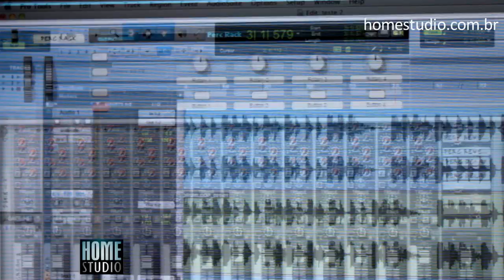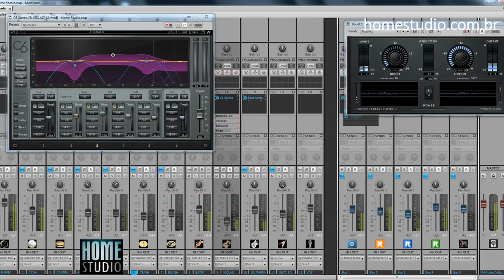HOME STUDIO - Conteúdo do Curso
No curso de Home Studio você vai estudar desde os fundamentos básicos do áudio, som analógico e digital, computadores para edição e processamento do áudio, placas de som, pré-amplificadores, monitores, acústica, microfones e conhecer os principais programas de gravação: SONAR, Pro Tools, Cubase, Logic, Live, Reason e mais.

Você também vai dominar o processamento do som, conhecer os principais processadores de efeitos e os compressores, os equalizadores e os redutores de ruídos, vai conhecer as mesas de som analógicas, digitais e virtuais, compreender o endereçamento do som na mesa; MIDI, os controladores, os sequenciadores, os principais instrumentos virtuais, como sintetizadores, samplers, baterias, pianos e muitos outros instrumentos. Você vai aprender a prática do sequenciamento MIDI, aprender a programar uma bateria, programar a banda toda, orquestras...

Diversas aulas práticas de produção musical: prática de sequenciamento com instrumentos virtuais e o sequenciador MIDI; prática de gravação de uma banda; prática de edição do áudio (reduzir ruídos de guitarra, corrigir a afinação do cantor); prática de mixagem para otimizar toda a sonoridade da música e prática de masterização, onde nós vamos finalizar o CD e cada um vai levar para casa um CD totalmente produzido pela sua turma.

Venha estudar conosco!

Curso de Home Studio (Produção Musical) Sergio Izecksohn
HOME STUDIO
Escola de Produção Musical
Desde 1994